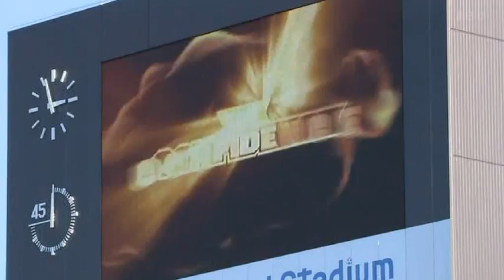清水エスパルス・長谷川健太監督の6年間の挑戦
長谷川 健太（はせがわ けんた ）
現役時代はフォワードとして活躍。引退後はサッカー指導者・解説者。
漫画家のさくらももこさんと同じ小学校の同学年。「ちびまる子ちゃん」にもケンタ少年として登場したことがある。

来歴
清水FC
静岡県立清水東高等学校
筑波大学
日産自動車
清水エスパルス
浜松大学（監督）
清水エスパルス（監督）

サッカーは世界で最も普及しているスポーツである。
全世界200以上の国と地域でプレーされており、
競技人口は2億4000万人を超える。

Ｊリーグの発展こそが日本サッカーを強くする